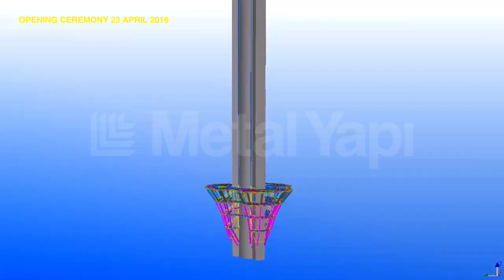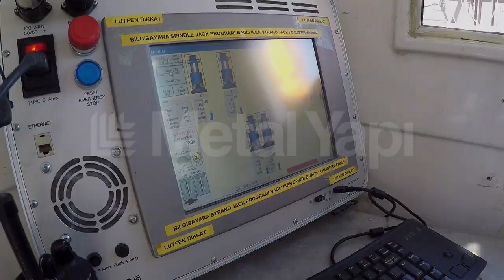Expo 2016 - Heavy Lifting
Heavy Lifting, Curtain Walling, Steel Structure
Architects: NITA ARCHITECTS
Owner: EXPO 2016 ANTALYA AJANSI